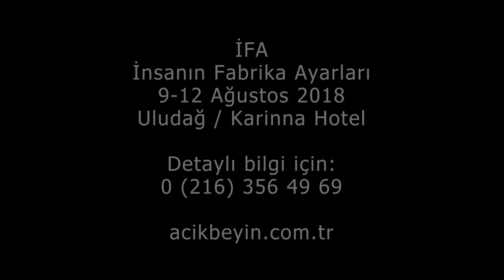İFA (İnsanın Fabrika Ayarları) Kampı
Hayatımızı daha tatmin dolu,daha mutlu ve üretken bir biçimde yaşayabilmek amacıyla modern bilim ve kadim bilgelik bize ne öğütler fısıldıyor? Daha Güzel bir hayatın maddi ve manevi şifreleri için insanlığı İFA etmek gerek...